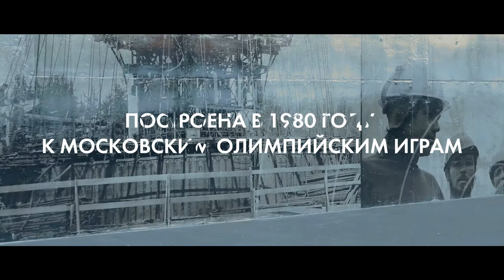Таллиннская телебашня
Produced in cooperation with Aer.